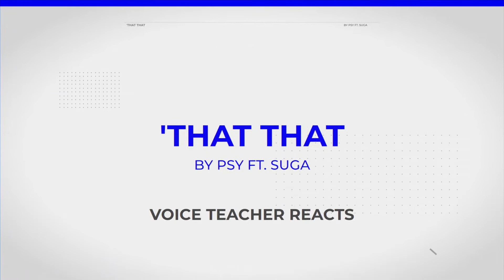Voice Teacher Reacts to PSY (THAT THAT)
Here is my reaction to "'That That" by PSY ft. Suga from BTS! This one goes crazy!